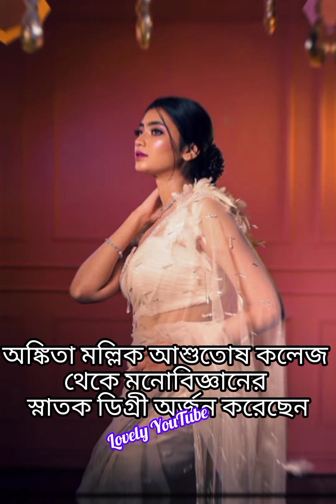জগদ্ধাত্রী সিরিয়ালের নায়িকা জগদ্ধাত্রীর Lifestyle সম্পর্কে জানুন😊❤️video